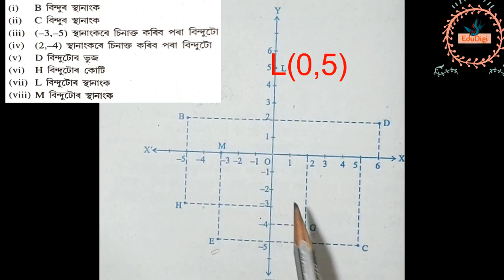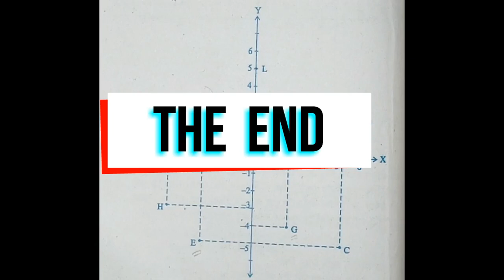স্থানাংক জ্যামিতি | নৱম শ্ৰেণী |অনুশীলনী-৩.২| Coordinate Geometry | Class-9 | Chapter- 3.2 |part-ii